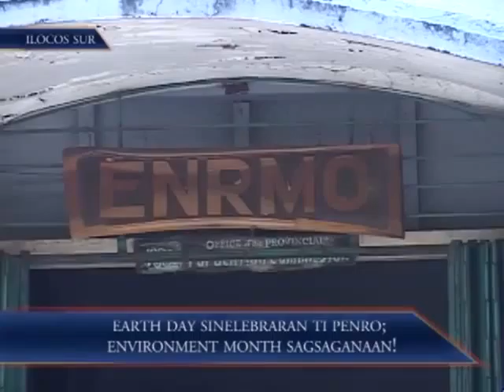Earth Day Sinelebraran ti PENRO; Environment Month Sagsaganaan